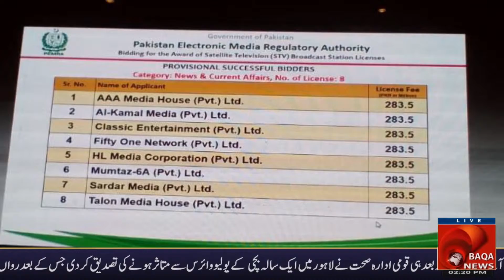Baqa News - News Channels k license jari karne ka elaan